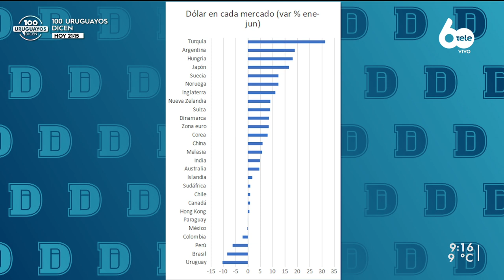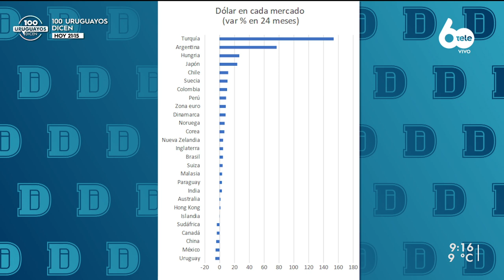Unión de Exportadores: "Permanentemente estamos teniendo una caída de la cotización" del dólar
El dólar ha experimentado en las últimas semanas un descenso en su valor en Uruguay, cotizando a nivel interbancario por debajo de 40 pesos. Tomando la variación mensual lleva cinco meses consecutivos en baja, y la caída en el año es superior al 10%.

Esta situación provocó un llamado de alerta de la Unión de Exportadores, que reclamó porque mientras baja el dólar en Uruguay, ha ocurrido un aumento de la divisa en países y clientes competidores. Esto afecta la competitividad de las exportaciones, sostienen desde la gremial, y han transmitido su preocupación al gobierno.

En paralelo, las exportaciones impulsadas por los sectores ligados al agro han batido récords durante el año.